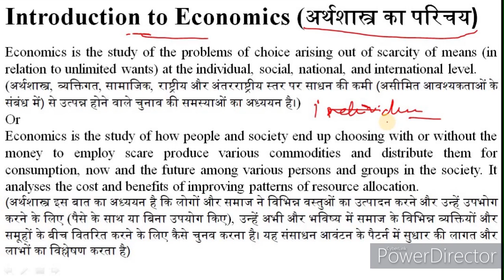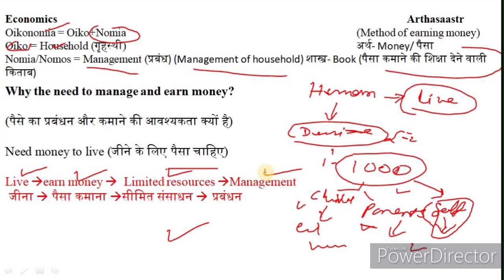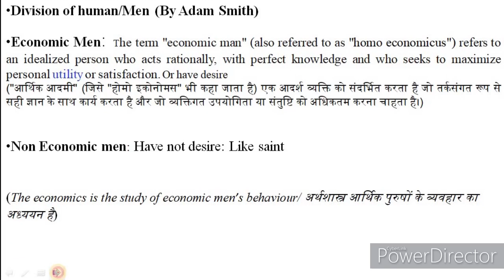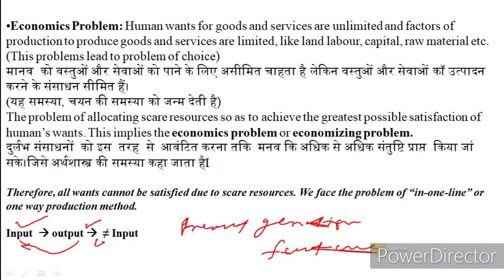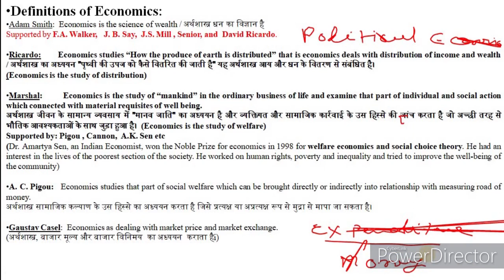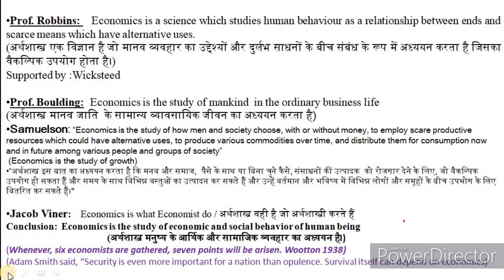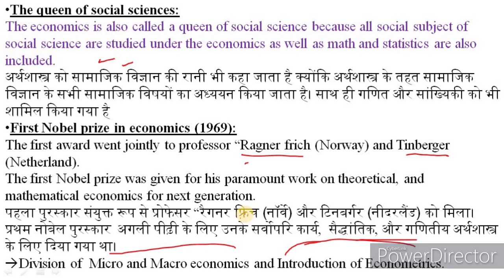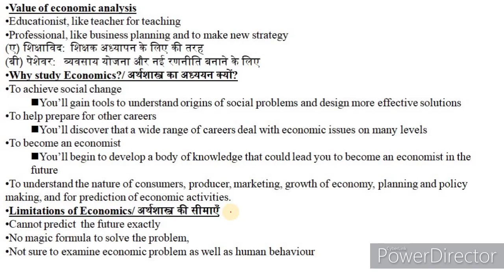lecture-1|| Introduction to Economics || अर्थशास्त्र का परिचय || by Rana sir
This channel provide educational videos, especially economics for academic and all competitive exam (NET/SSC/UPSC/IAS/RBI etc)